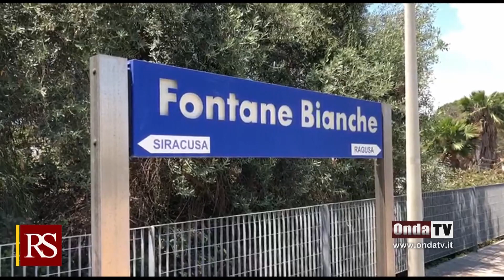Barocco Line, partono i treni speciali estivi per il Sud est Sicilia